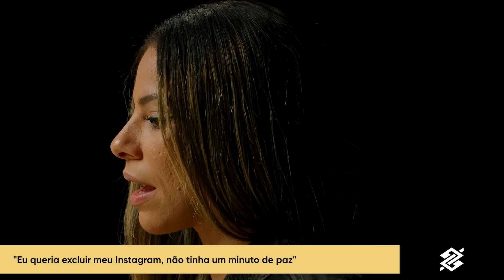INGRID DE OLIVEIRA FALA SOBRE MACHISMO QUE SOFREU NO PAN: "DE QUE BUEIRO SAIU ESSE POVO?"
Assista aos jogos do Paulistão 2024 ,AO VIVO E COM IMAGENS, aqui na CazéTV.